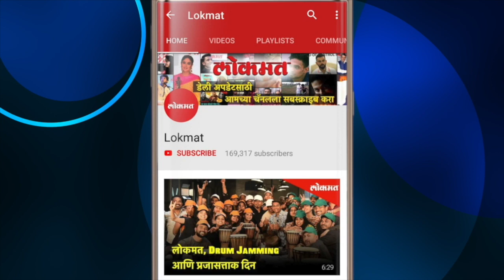Women's Day Special :दोनशे किलोची बुलेट लिलया पेलून स्वार होतात सोलापूरच्या युवती !